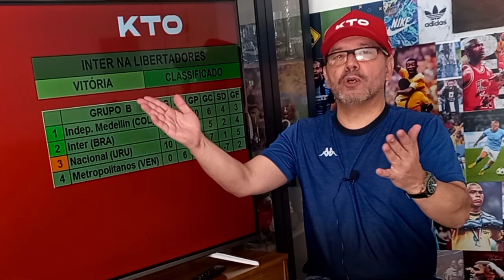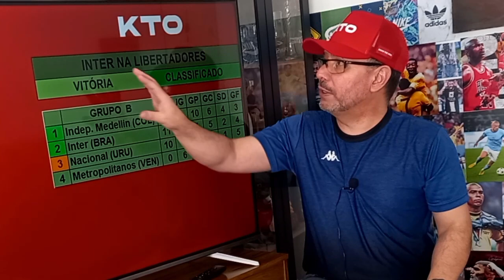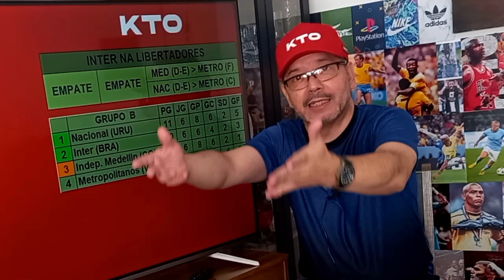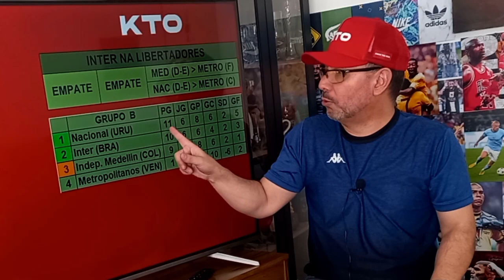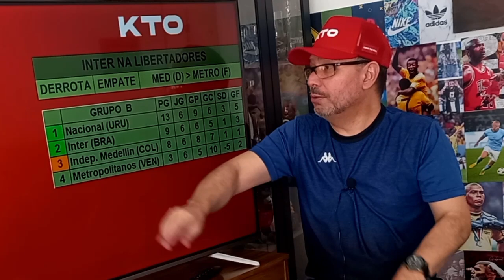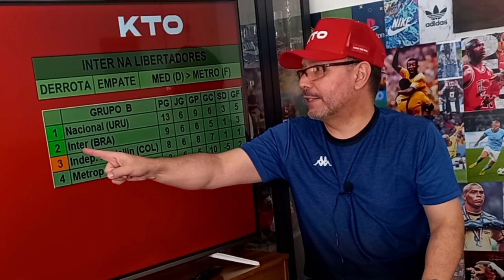O que o INTER precisa para passar de fase na Libertadores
Vamos mostrar o que o Internacional precisa fazer nas duas últimas rodadas para avançar na Libertadores da América. A matemática colorada em busca de um lugar nas oitavas.